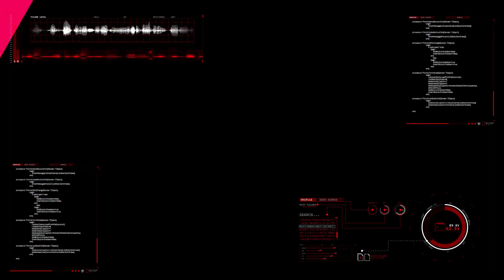RED DEAD REDEMPTION 2 Gameplay Walkthrough Part 7 - واکترو گیم پلی رد دد ردمپشن 2 - قسمت 7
RED DEAD REDEMPTION 2 Gameplay Walkthrough Part 7
 واکترو گیم پلی رد دد ردمپشن 2 - قسمت 7

RED DEAD REDEMPTION 2 Walkthrough Part 1 and until the last part will include the full RED DEAD REDEMPTION 2 Gameplay on PS4 PRO. This RED DEAD REDEMPTION 2 Gameplay is recorded in 1080p HD and will include the full Campaign